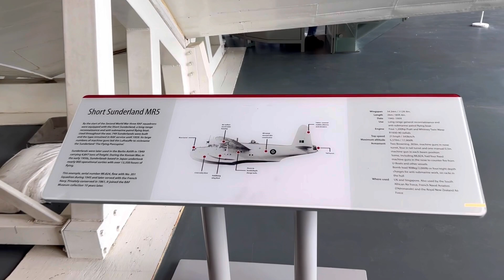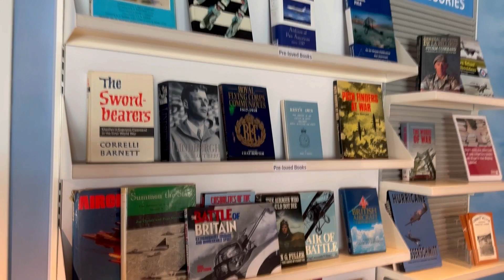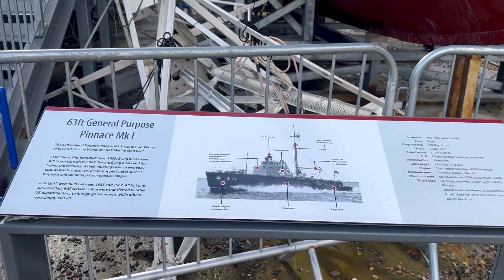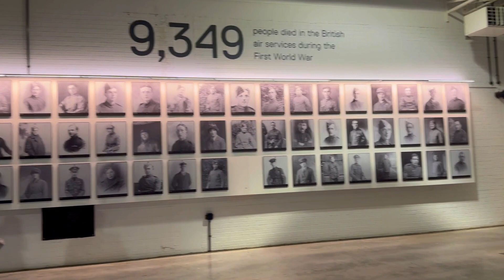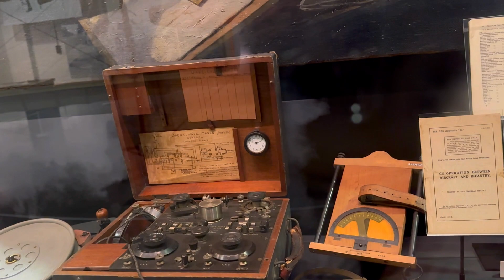Royal Air Force museum London | part 2